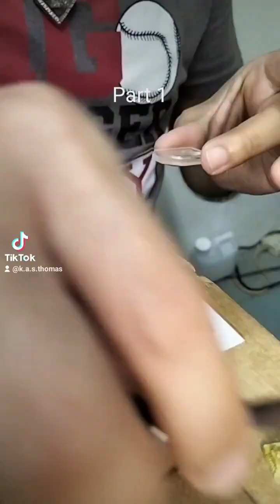Amulet casing: Wrapping of small Phra Phrom roop lor amulet into metal casing part 1 (metal type).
The process of wrapping small Phra Phrom roop lor amulet into metal casing part 1 (metal type).